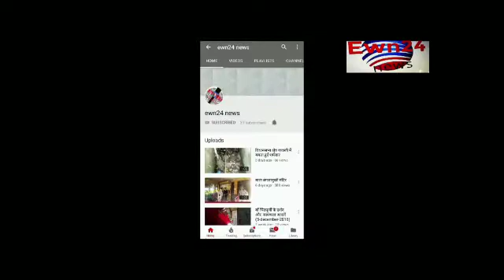डॉ सुकृत सागर से ewn24 का वार्तालाप